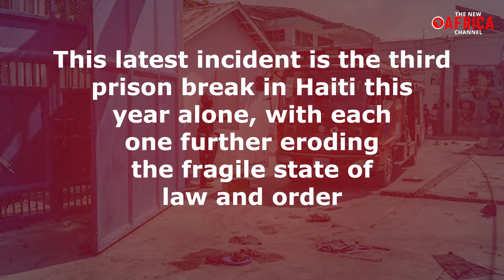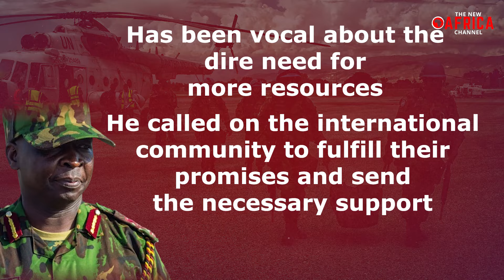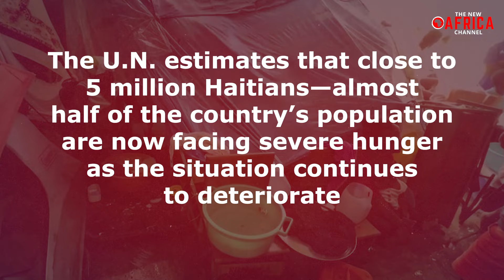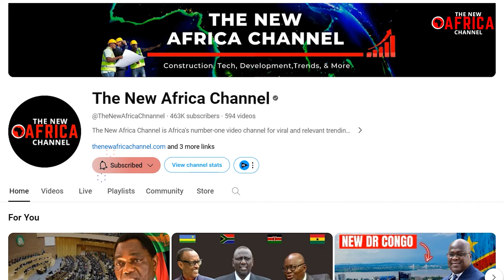Haiti Gang Prison Break: 12 Members Shot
Haiti Gang Prison Break: 12 Members Shot - In a country already torn apart by gang violence and political instability, Haiti faces yet another catastrophic event. Imagine a prison break so chaotic and deadly that it leaves a dozen inmates dead, sparks a nationwide alarm, and raises serious questions about the future of a country on the brink. How did this happen in a facility supposedly secured by a multinational force? And what does it mean for a nation already engulfed in crisis?
The peaceful coastal city of Saint-Marc was thrust into the international spotlight, as chaos erupted within its prison walls. What started as a desperate protest by inmates over deplorable conditions quickly spiraled out of control, leading to one of the deadliest prison breaks in Haiti's recent history.
Inmates, frustrated by a lack of food and basic necessities, ignited a protest that escalated into an all-out rebellion. Smoke filled the air as fires raged within the compound, and the sound of gunfire echoed through the streets. As security forces scrambled to regain control, inmates were seen scaling the barbed-wire walls, desperately trying to escape the hellish conditions.